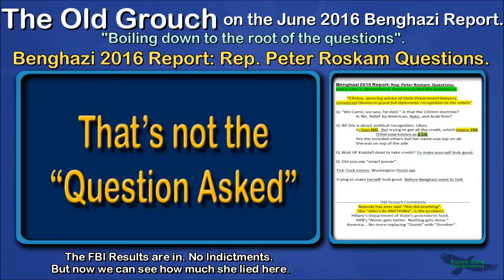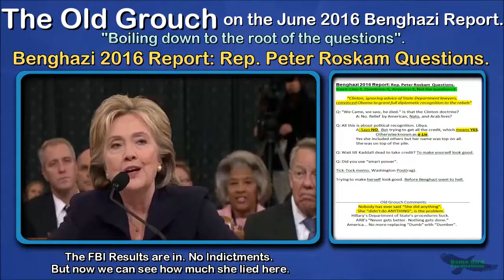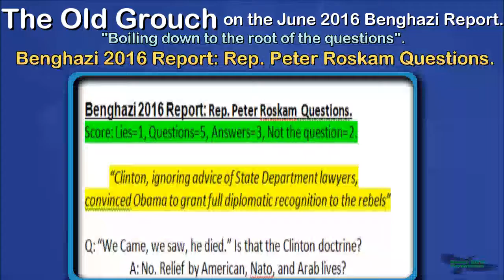Benghazi 2016 Report: Rep. Peter Roskam Questions. OGB 23 of 41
Score: Lies=1, Questions=5, Answers=3, Not the question=2.

          “Clinton, ignoring advice of State Department lawyers,
convinced Obama to grant full diplomatic recognition to the rebels”

Q: “We Came, we saw, he died.” Is that the Clinton doctrine?
A: No. Relief by American, Nato, and Arab lives?

Q: All this is about political recognition. Libya.
   A: Says NO,  But trying to get all the credit, which means YES.
  Otherwise known as a Lie.
 Yes she included others but her name was top on all.
 She was on top of the pile.

Q: Wait till Kaddafi dead to take credit? To make yourself look good.

Q: Did you use “smart power”.

Tick-Tock memo. Washington Post(rag).

Trying to make herself look good. Before Benghazi went to hell.

Old Grouch Comments:
                    Nobody has ever said “She did anything”.
  She “didn’t do ANYTHING”, is the problem.
              Hillary’s Department of State’s procedures Suck.
ARB’s “Never gets better. Nothing gets done.”
          America... No more replacing “Dumb” with “Dumber”.